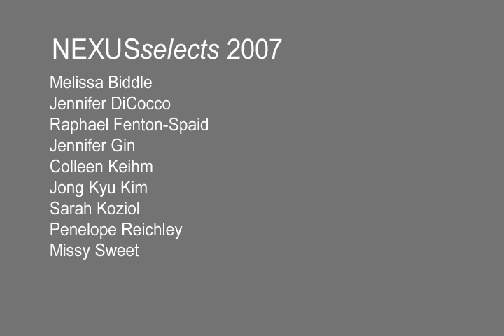Nexus Selects 2007 - Raphael Fenton-Spaid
Interview with Raphael Fenton-Spaid a young artist whose work was chosen to be exhibited in NEXUSselects 2007.
NEXUSselects is a juried competition for seniors graduating from the many art colleges and universities in Philadelphia and the surrounding region. The juried exhibition seeks out the best and most compelling young artists and at the same time illuminates the trends and styles emanating from our region's art schools. The opportunity to install and exhibit work in a high profile gallery serves as a milestone in these young artist's careers.